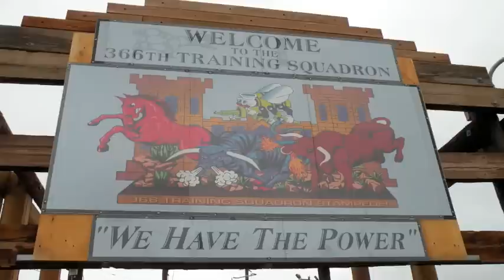Climbing block at sheppard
Block 5, very fun